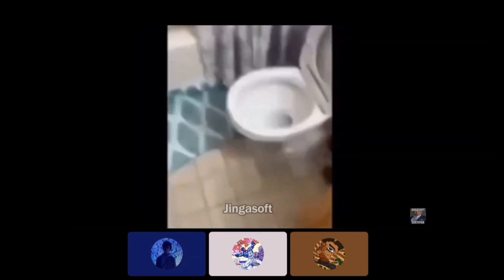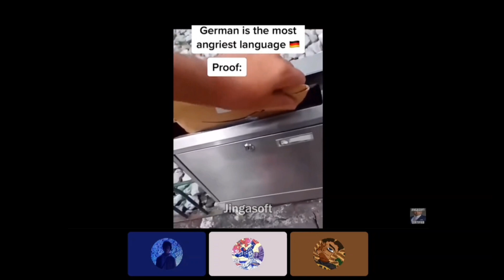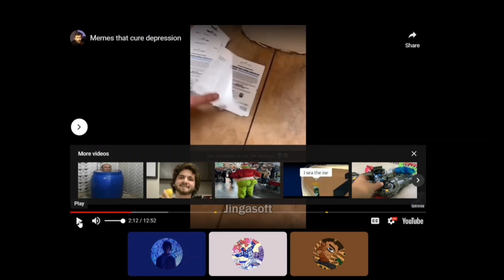Memes that made us lose our will to fight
We reacted to memes but we yern for the beyond.